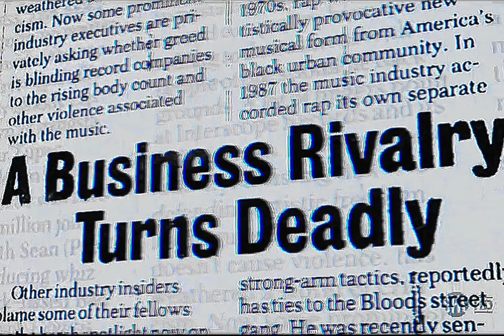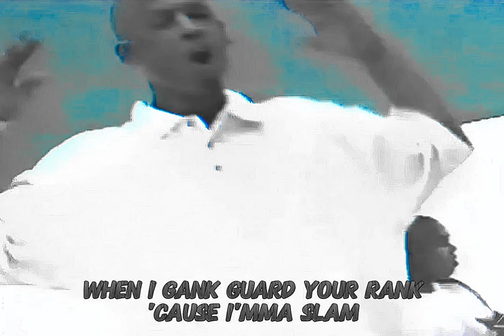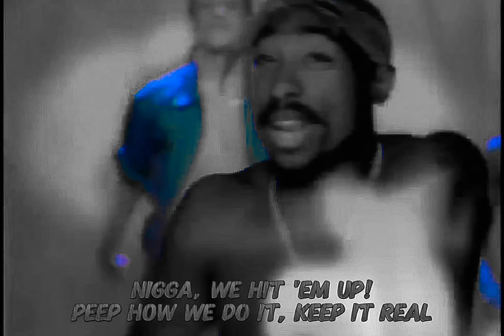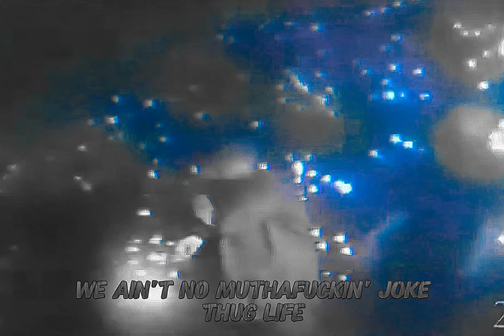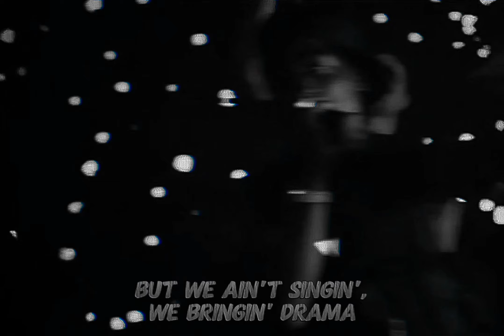2Pac - Hit Em Up (Instrumental)(Intro Mix)(Dirty Lyrics)[HQ Audio Surround Sound Remastered] 2K